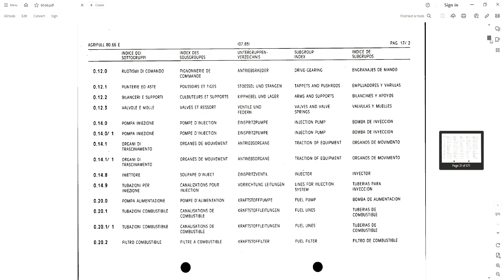Agrifull 80.66 E - Parts Catalog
571 pages in English/German/French/Italian
• Zoom IN/OUT